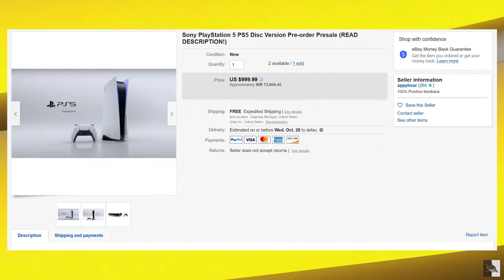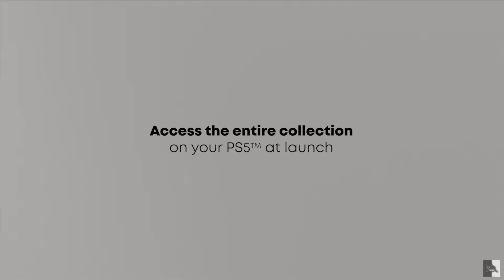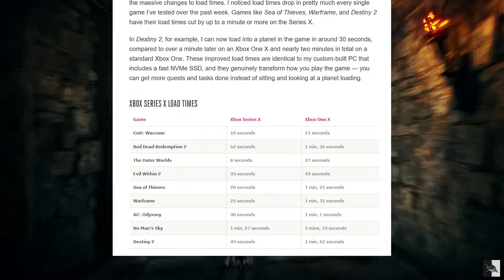Xbox series X serious performance and PS5 not so much!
Hey guys lets talk a bit about the performance numbers of the series X and the PS5 and also how the preorders of both the consoles have been really crappy.So stay tuned and watch the video for the latest info and also like share and subscribe to my channel. That helps improve my channel and sharing lets more people know about the channel.
Also here are the links to the source article on the Verge
and the link for the digital foundry video